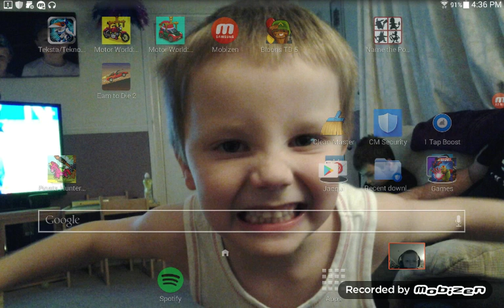I won for one time part 2 of marvel mixing mashers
It's about fightingfor victory